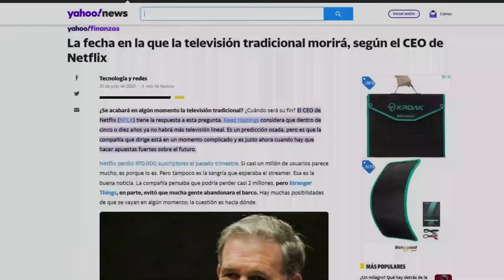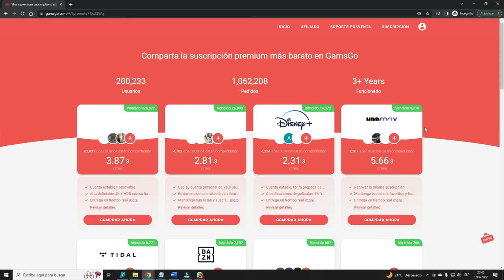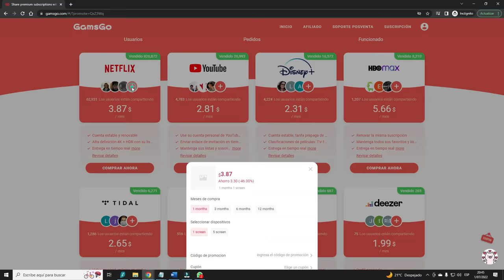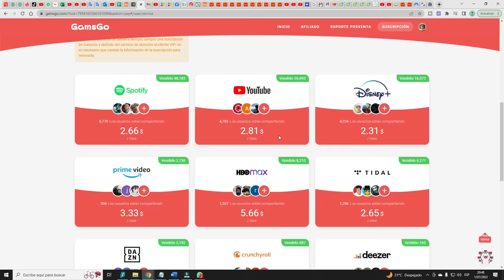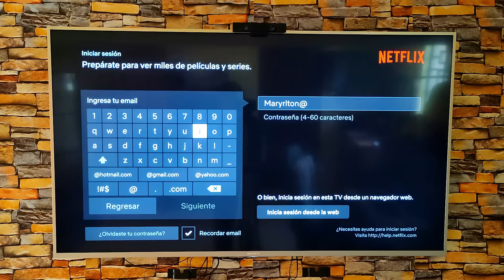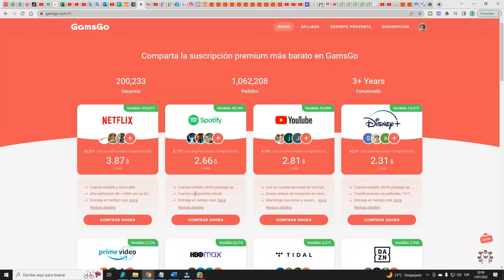GamsGo! Paga menos por Netflix, HBO Max, Prime Video y Disney+, ...Probado y Explicado!!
GamsGo! Paga menos por Netflix, HBO Max, Prime Video y Disney+

y contrata tu Plataforma de Streaming mucho más barata con GamsGo!! 🤩🤩